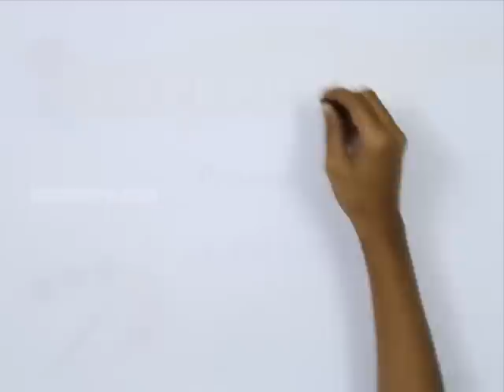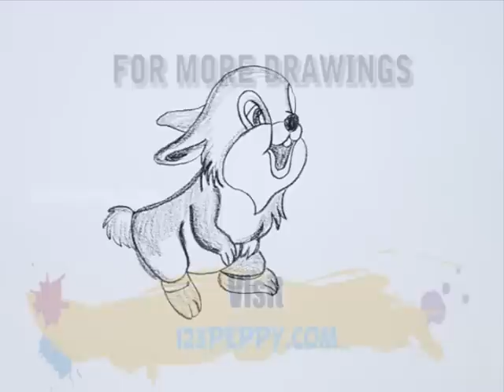How to Draw Thumper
Let us Learn How to Draw Thumper
For Step by Step Guide for How to Draw Thumper